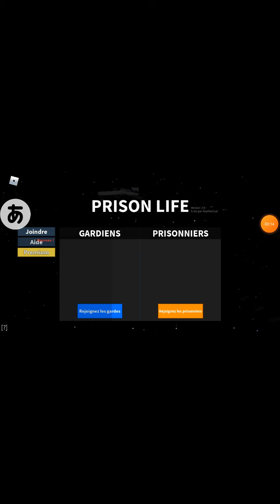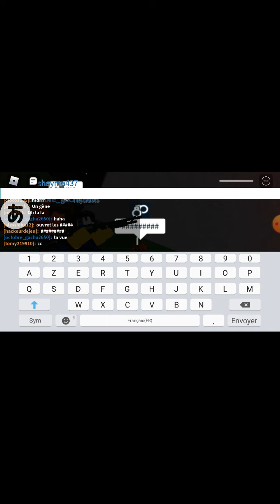JE HACK PRISON LIFE AVEC UN HACK